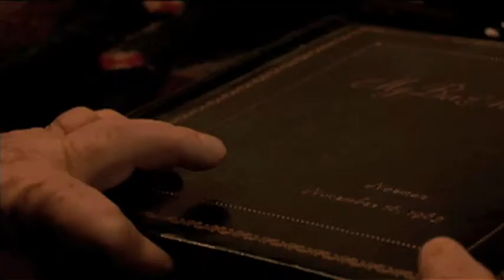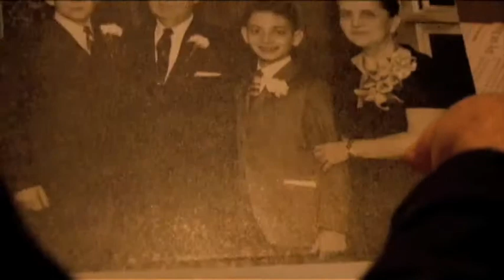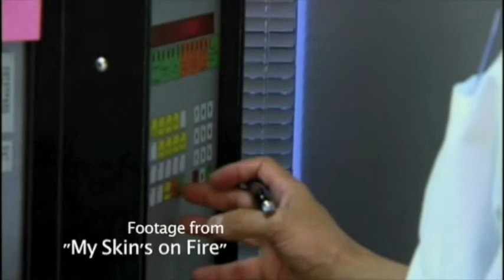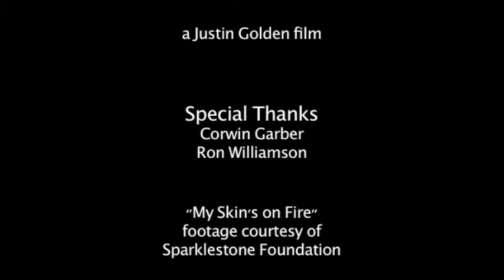More Than Skin Deep